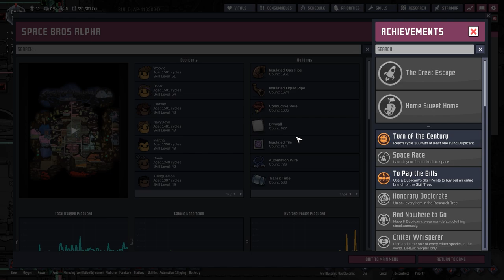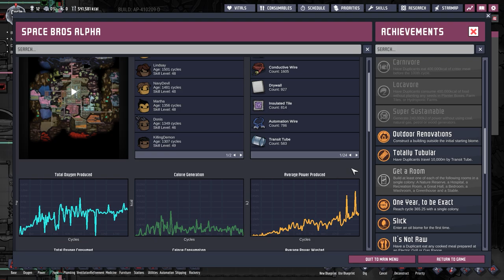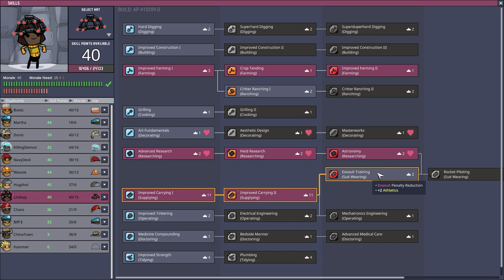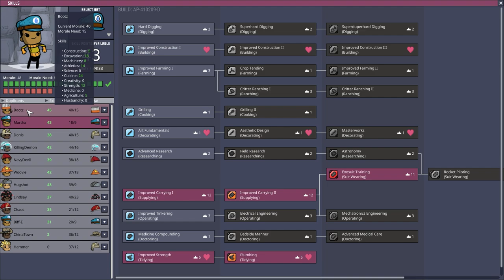ONI Adventures #101 - So then I said "Why not put a sauna in the sauna?"